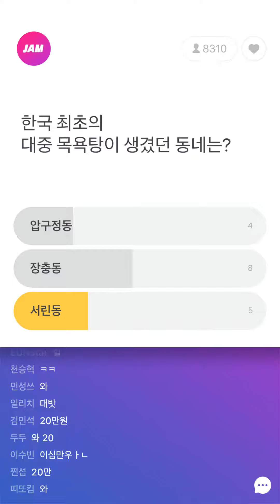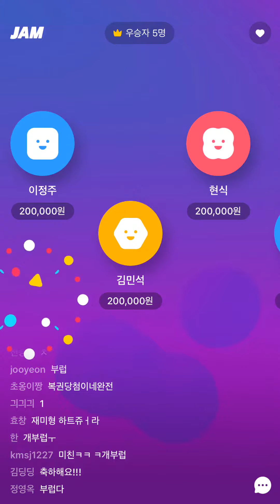[잼라이브] 우승자 5명!!!!! 무려 20만 원의 상금ㄷㄷㄷ이거 실화냐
토요일 낮 2시 잼라이브!!
손에 땀을 쥐고 봤다 진심ㅋㅋㅋㅋㅋㅋㅋ

23000명 중에 단 5명만 살아남은 꿀잼 모먼트ㅋㅋㅋㅋㅋㅋㅋㅋㅋ

20만 원이라니..
실례가 안된다면..아이스크림 하나만 사주시겠습니까...